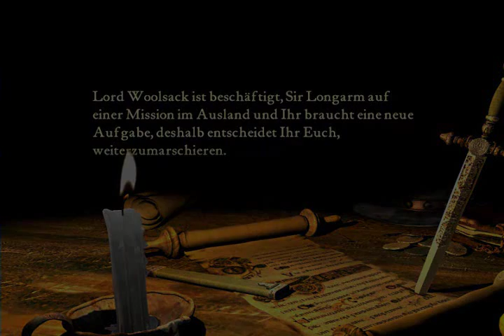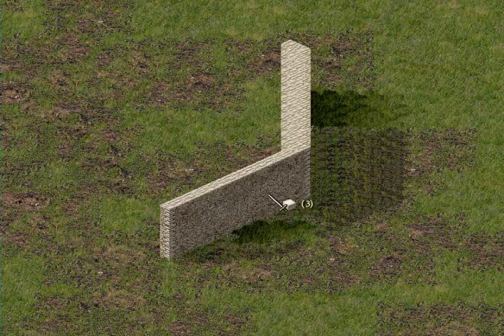Maxim - Stronghold (Gameplay - Part 11) (German/Deutsch)